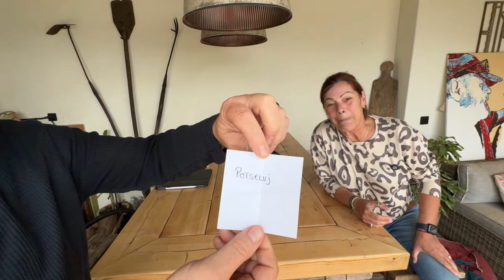Dealing With Leaks | The Joys Of Renovating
Rain stopped play and created new problems that we weren’t expecting, but it helped to show some issue that we may have missed without it.
Work continues with the never ending office build and now there seems to be a light and the end of the tunnel.
Progress is slow at the renovation, but we have to be patient because before we know it things will be changing fast.

A name has been selected and we have a winner in our painting give away. Is it you?

There is also a link to our email in the channel description.

A massive thank you to those of you that have bought us a coffee and supported our channel.
Your generosity is beyond words  Thank you.